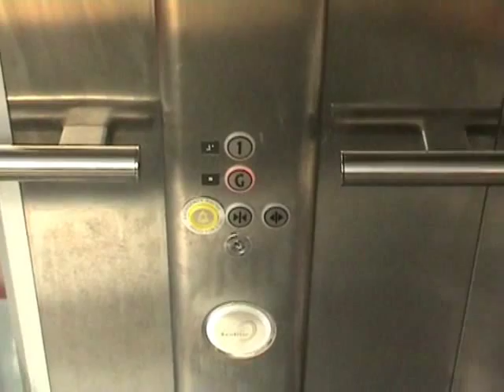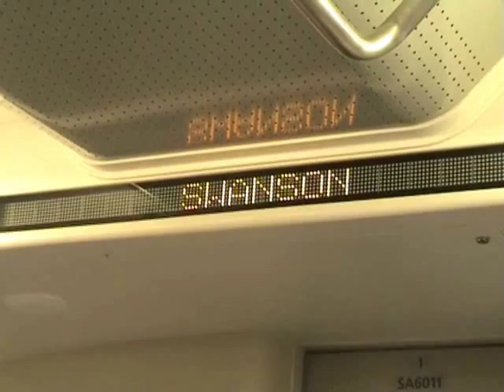Kone lifts at railway station -- Swanson NZ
We tried out these new lifts at Swanson railway station before boarding the DC 4444 heading to Waitakere first and then to downtown Auckland.